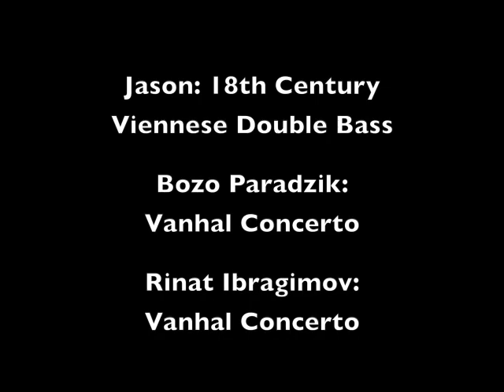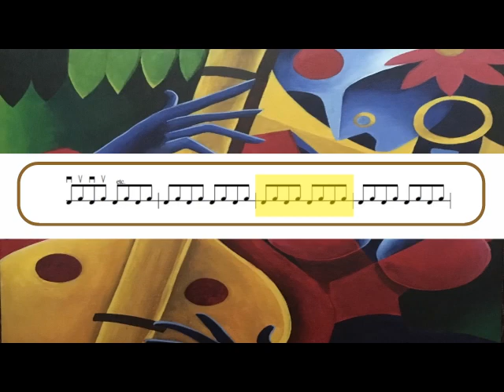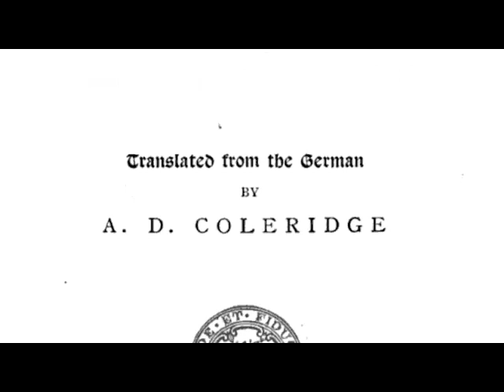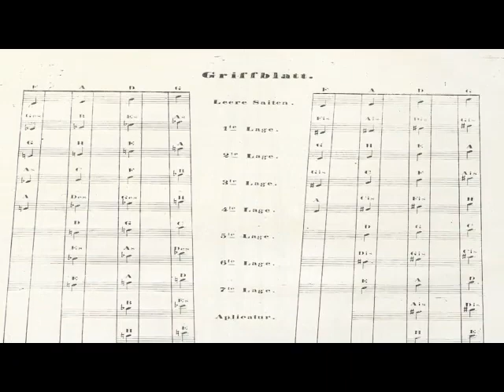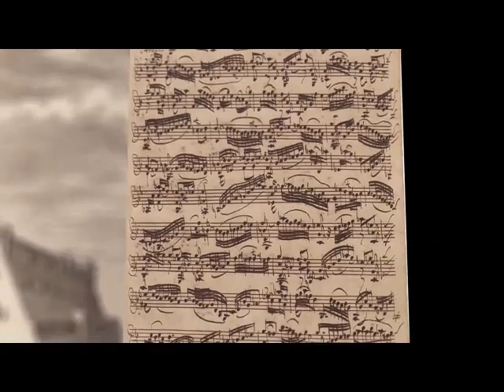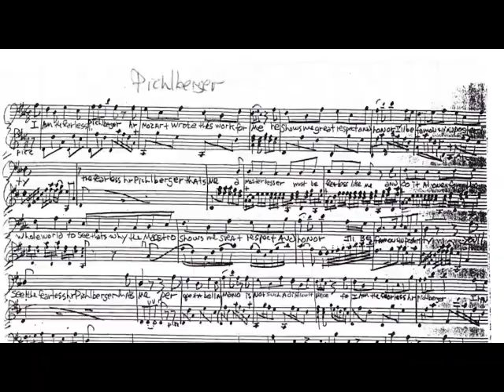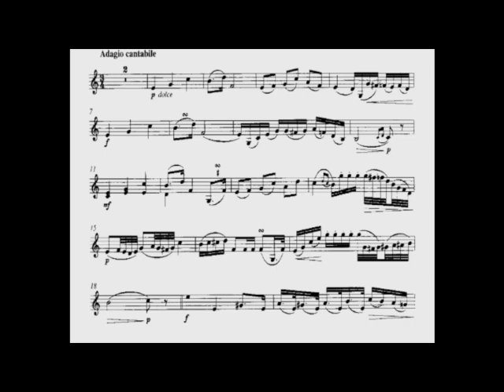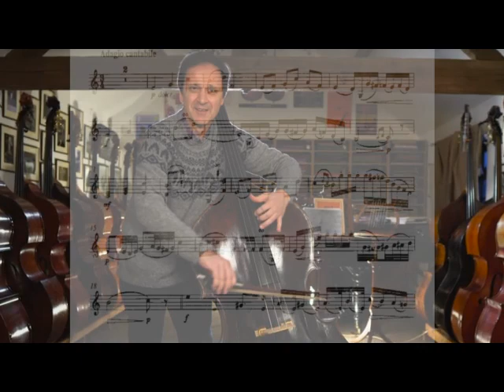Buckeye Bass Bash #7 Viennese Bass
EPISODE SEVEN: THE VIENNESE BASS

Indea Owens: Jazz bassist
with Stay Human John Babtiste
Barry: String Crossings Exercise
Jason: Who was Dittersdorf
Christine Hoock: Dittersdorf Concerto No. 2
Leon Bosch: Dittersdorf
Symphonia Concertante for Viola,
Bass, and Orchestra with Robert Smissen viola
Jason: 18th Century
Viennese Double Bass
Bozo Paradzik: Vanhal Concerto
Rinat Ibragimov: Vanhal Concerto
Naomi Shaham: Hoffmeister Concerto No. 1
Xavier Foley: Sperger Sonata in B Minor
Giuseppe Ettore:  Sperger Sonata in B Minor
Yomoon Youn: Sperger Concerto No. 15
Christine Hoock: Sperger Competition
Christine Hoock: Sperger Romanza with
Hiroshi Ikematsu, Gunars Upatnieks,
Jeff Bradetich and Dan Styffe:
Michael Manring: Slap bass secrets
on electric bass
Michael Manring: Sardonic Grin